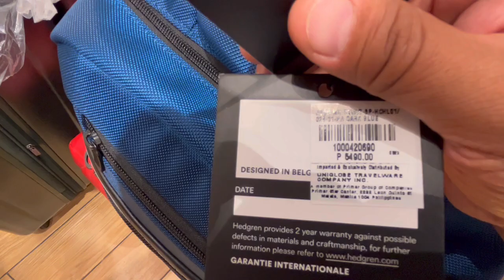Prepping The Kids For Start Of School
Get ready for an epic back-to-school adventure! Gear up, parents! It's time to prep the kids for the start of school. From new backpacks to sharpened pencils, we'll help you navigate this exciting journey. Together, let's conquer the school year with style and enthusiasm! Let the adventure begin! 🎒✏️

Start of School again for the kids & of course, it’s very tiresome for all parents. Some said I will be working until my hair grow grey & my skin get wrinkled for my kids to graduate until college. They’re assuming based on their own little minds.  My kids have their own ways to fund for their own schooling, like their dad & father before him.  My Papa was scholar since grade school until he finished college. To God be the Glory! Thank you Lord. Series of July & August 2023.

or Crypto Coins.ph Wallet :
(Bitcoin)
(Etherium)
or Crypto Binance.com Wallet :

Ctto: